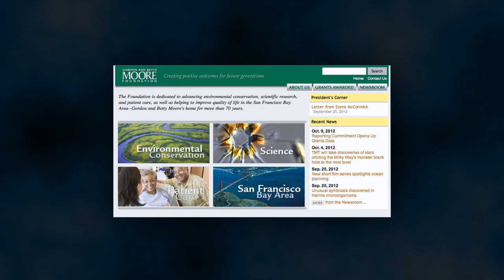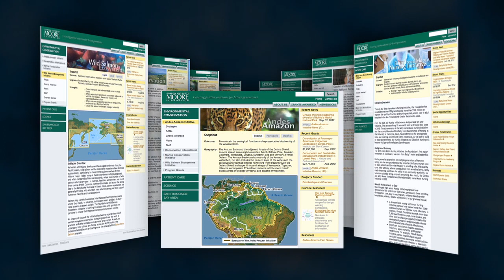Gordon and Betty Moore - UCSC 2012 Founders Celebration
Gordon and Betty Moore - For their leadership in philanthropy and support for programs, particularly in science and the environment, that create transformative change.